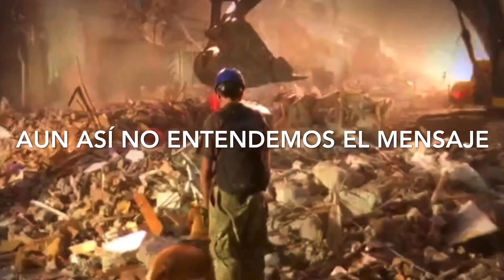No es uno